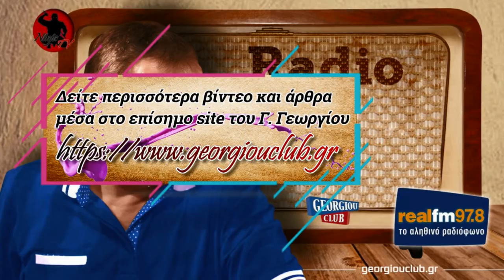Γιώργος Γεωργίου στον Real FM [14/11/2019]